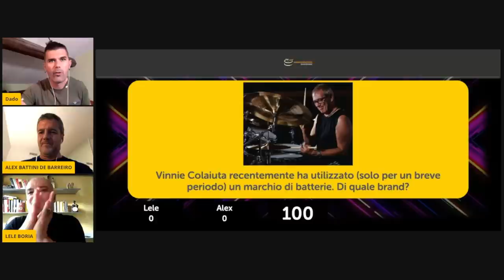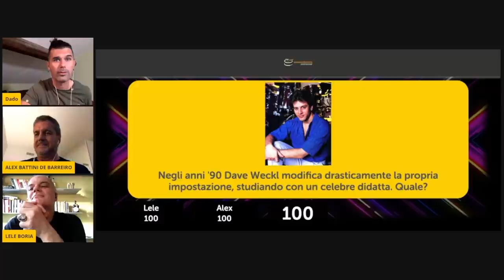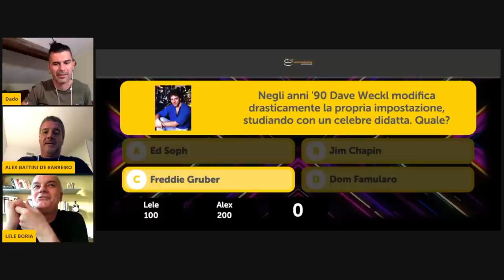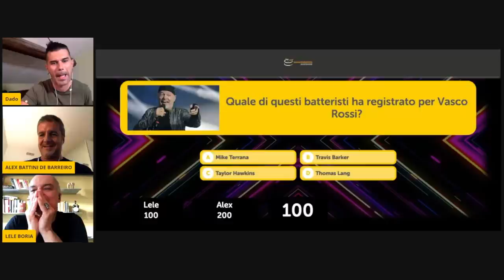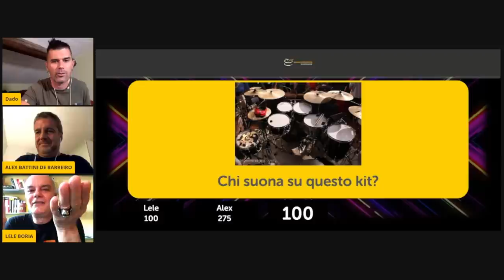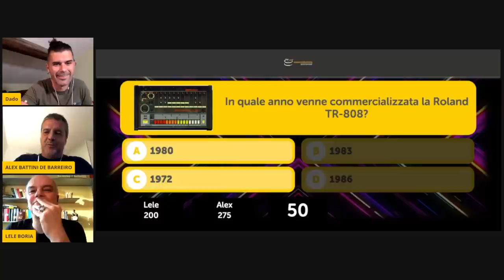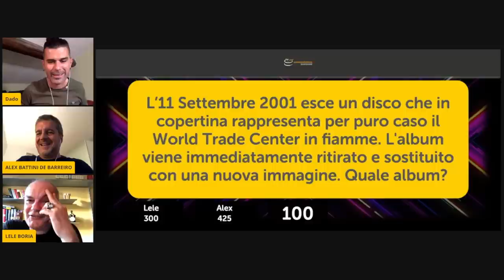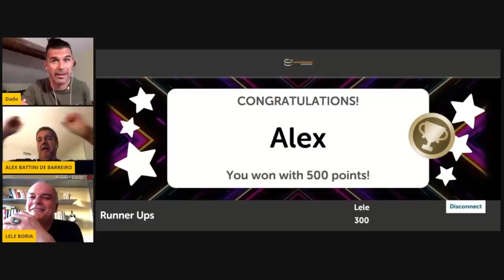Drum Quiz Ep.3: Alex Battini VS Lele Boria #442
Terzo episodio del "Drum Quiz Show" di Suonare la Batteria con Alex Battini de Barreiro e Lele Boria. Chi porterà a casa più punti?